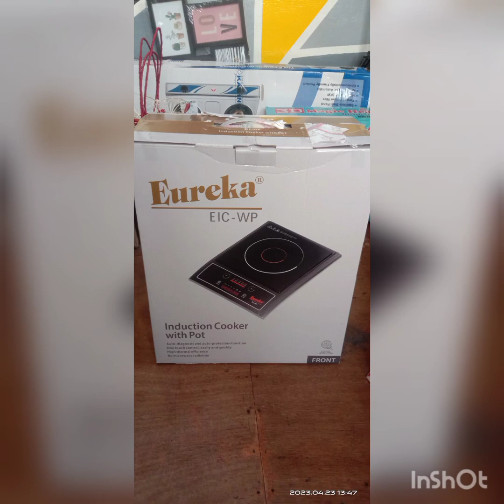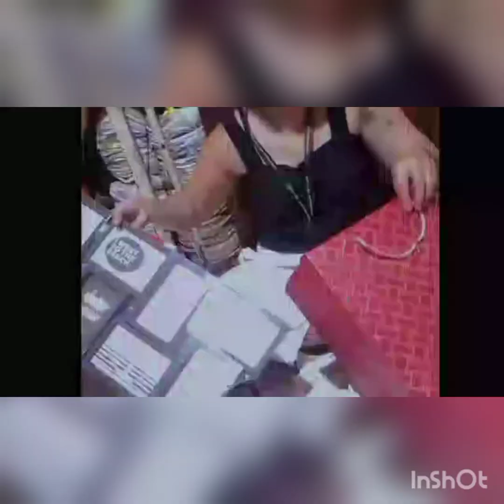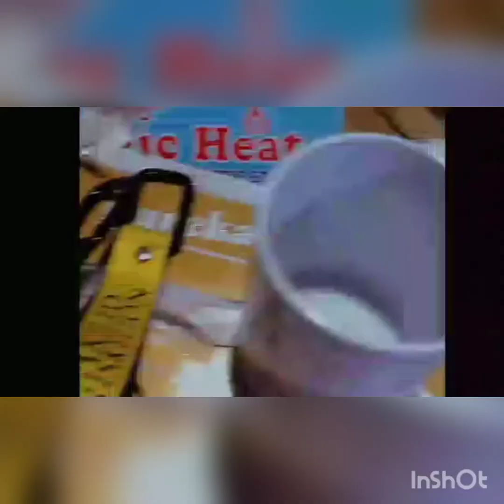unboxing our wedding gifts...04/18/23